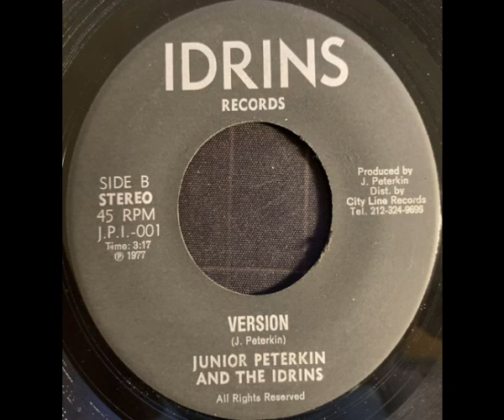Junior Peterkin and the Idrins - Babylon Take I Down / Version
Massive Wackie's tune from 1977...